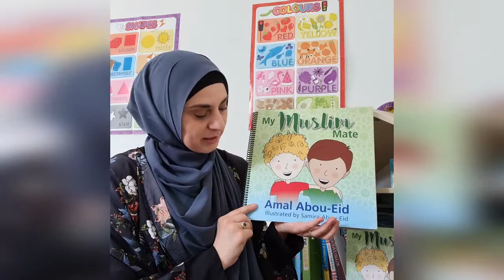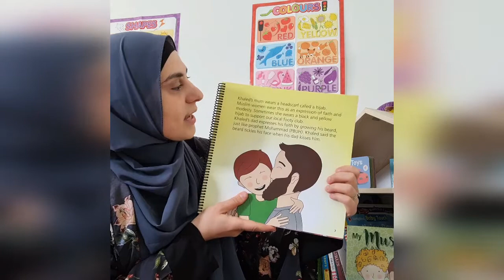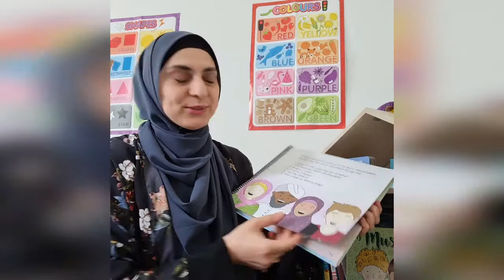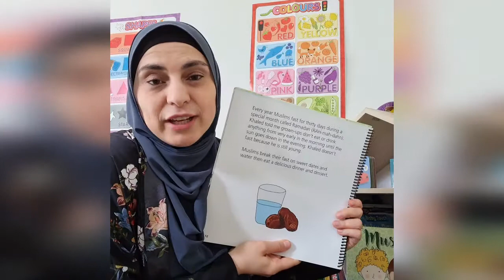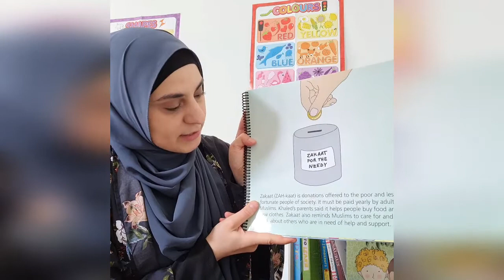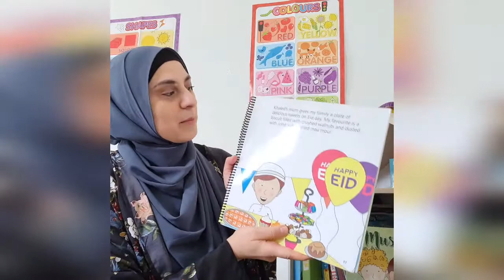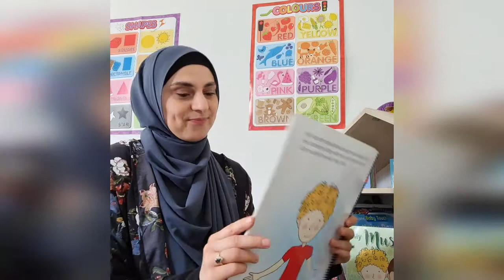Book Week 2020: Author reading with Amal Abou Eid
We're joined by author Amal Abou Eid who reads her children's book My Muslim Mate for us, especially for Book Week 2020.